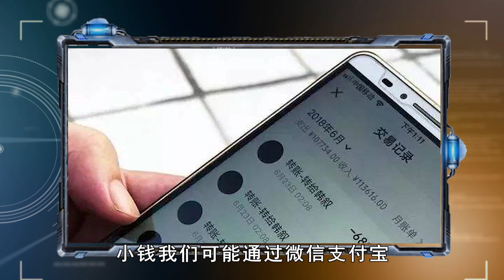女子借给朋友60万，跪地求还50万都不给？告诉你咋避免 ｜照理说事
在日常生活中您借过钱吗？或者说借给过别人钱吗？很多人都劝诫大家说千万不要借钱，借钱是个很麻烦的事儿。尤其咱们有句古话：欠钱的是爷爷，借钱的那是孙子啊。